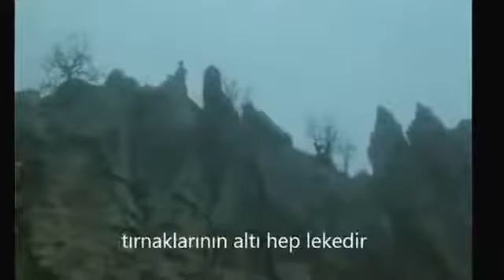LO QAMIŞLO -- TÜRKÇE ALT YAZILI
LO GAMIŞLO

12 Mart 2004 tarihinde Suriye'nin Kamışlı (Kürtçe: Qamişlo) kentinde Fetva ile Cihad ismindeki futbol takımları karşı karşıya geldi. Maçın başlamasının ardından Kamışlı halkı, tribünlerde Baas rejiminin Kürtlere karşı oluşturulan baskı ve asimilasyon politikalarını sloganlarla protesto etti. Bu protestolar sırasında Araplar'ın, rejim lehinde sloganlar atmasıyla birlikte Kürtler ile Araplar arasında çatışmalar çıktı.[3] Bazı kaynaklar ise olayların başlamasına neden olan kıvılcımın Araplar'ın Saddam Hüseyin posteri açmasının ardından Kürtler'in Mesut Barzani yanlısı slogan atması olduğunu söylemektedir.[4]

Bu olayların ardından Kamışlı'da yaşayan onbinlerce Kürt sokaklara çıkarak "Özgür Kürdistan" sloganları atarak devlet araçlarını ve bazı özel araçları ateşe verdi. Rejim güçleri, rejimi protesto eden Kürtleri silahlar ve tanklarla bastırma yoluna gitti ve olaylar sonucunda çok sayıda kişi yaşamını yitirdi.[5] Olayların ardından düzenlenen cenaze töreninde tabutlar Kürdistan bayrağına sarıldı. Cenazelerde Mesut Barzani yanlısı sloganlar atıldı ve Beşar Esad'ın resimleri yakıldı. Ardından olaylar daha da büyüyerek Ras el-Ayn, Hasaka, Amuda, Afrin, Halep ve Şam'a kadar yayılmıştır. Haseke'de Araplar, Kürt dükkânlarını yağmaladı, Kürtler de Araplar'ın araçlarını ateşe verdiler. Amude de ise Kürtler bir karakolu taşladılar ve birçok devlet kurumuna saldırı düzenlediler.[6] Tüm bu olaylar sırasında yüzlerce kişiyi yaşamını yitirdi, çok sayıda insan yaralandı hayatlar karardı.

şarkımızda görseller temsilidir ama olaylar anlatılan savaştaki genç bir kız çocuğu ve ailesinin gördüğü kötü davranışlardır